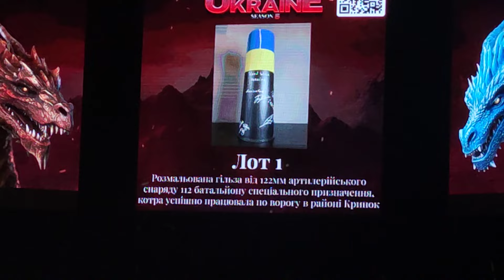SWU-5 Аукціон 7.03.2024 Пол Ромеро / Heroes 3 Charity 🇺🇦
Допомога у зборі на Безпілотний Комплекс «Сич» для 113 бригади роти РУБАК

Герої III Українською [тшарупа.tv] стріми щодня!

Скачати український клієнт гри (необхідна реєстрація та логін)